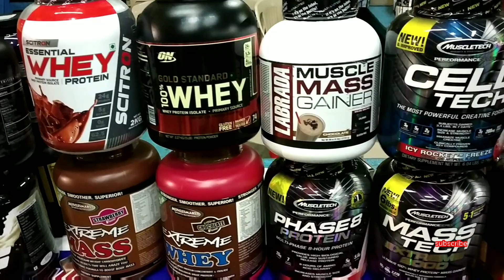Reality of Bodybuilding Competition- Backstage Mr.TamilNadu Hari Classic 2019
We respect and salute all the bodybuilder for their hardwork, dedication and passion towards the sport.